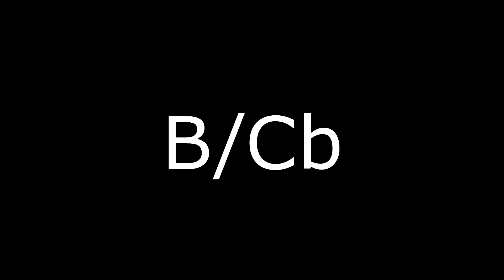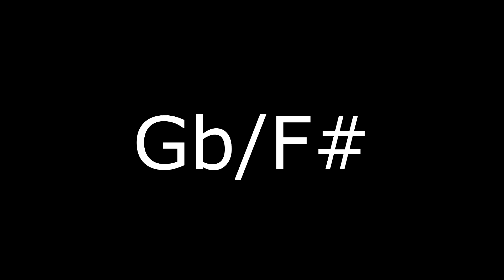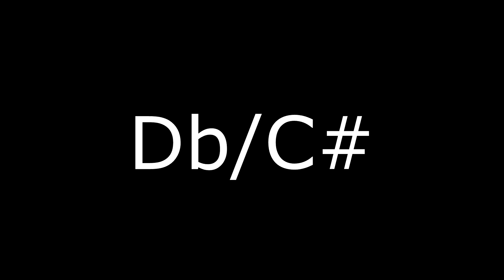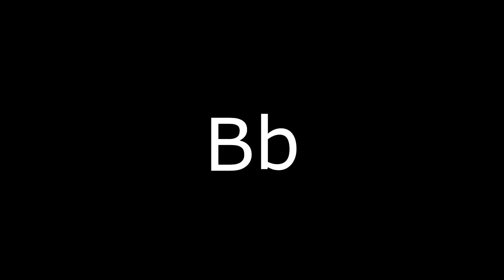Drone Track in all Keys with 70 Bpm Metronom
I create this Drone Track for Arpeggios , Scales and Chord practicing.
When it comes down to practice Scales (Modes , Chords , Arpeggios) its really important to have a reference tone . This is how you get a feeling for each Scale or mode and you development new sounds for your playing.

How to use this Drone track:

Start with C-Major Pentatonik- C Major - C Lydian  - C Mixolydian
Just play quarter notes  and 3 Notes on every string (For Guitar player)
Transpose this in all keys and enjoy playing .
It takes some time to really get into it but its improves your playing and your improvise skills.